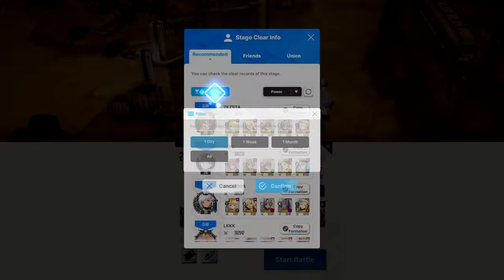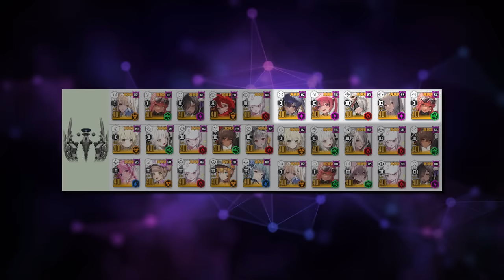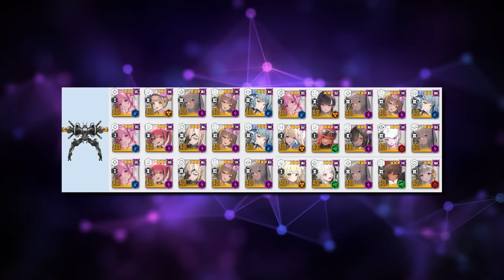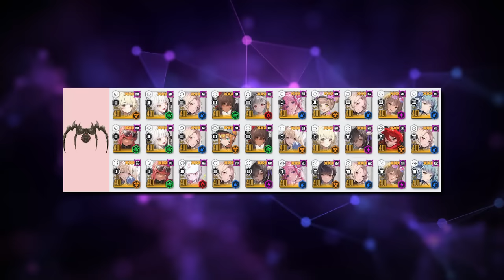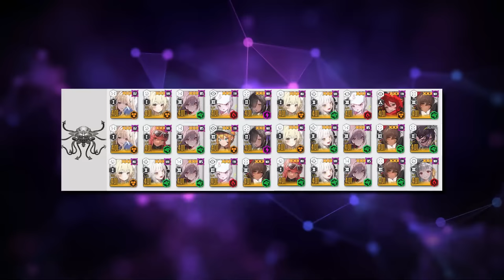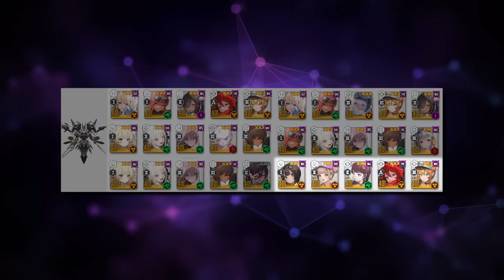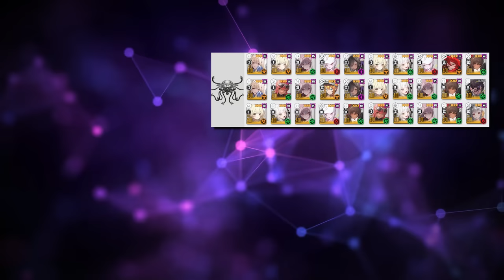Why Support Units are Overpowered | NIKKE Jan 2024 Meta Roundup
Have you ever wondered: What are the best teams in NIKKE right now? Well, in this 2024 discussion video, I'm gonna go over what my findings found were some of the best teams, and why they're so effective. Even if you're a new player, hopefully you can also find some useful tips as to how to build teams.

Timestamps:
0:00 – Intro
0:46 – Teams overview
2:56 – Obelisk
4:34 – Electric
5:14 – Harvester
5:54 – Finger
6:59 – Modernia
7:58 – Final words

Sources:
Thumbnail original artwork:

v1.0